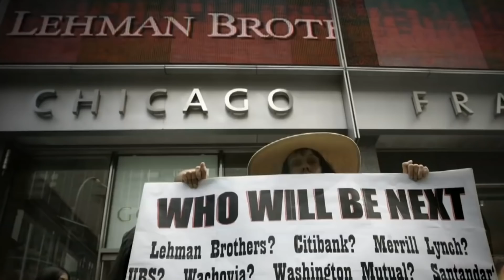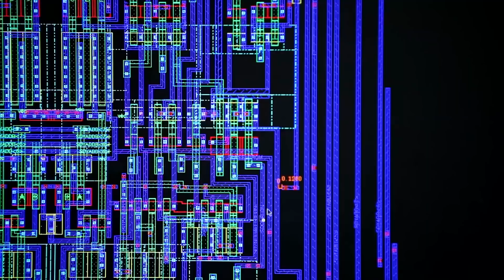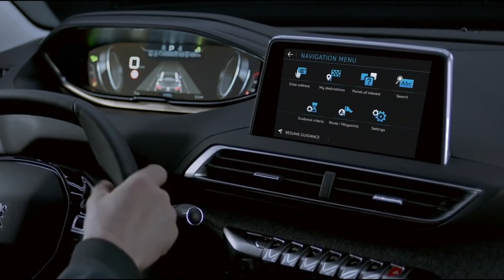Zašto se novi automobili čekaju duže od 6mj?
Koje su bile najveće krize autoindustrije u zadnjih 20 godina i zašto se novi automobili danas čekaju više od 6mj saznajte u videu :)